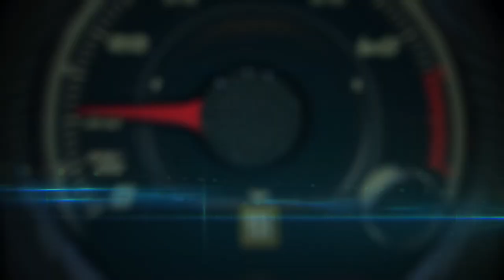2018 Mercedes-AMG GT Family Presentation by Product Manager, Axel Wollesen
2018 Mercedes-AMG GT Family Presentation by Product Manager, Axel Wollesen.

Mercedes-AMG celebrates its 50th anniversary in 2017. To the theme of "50 Years of Driving Performance," the performance brand is marking the occasion by upgrading and expanding the AMG GT family of sports cars. New for model year 2018 are the Mercedes-AMG GT C Coupe and the range-topping GT R Coupe, which join the visually and technically upgraded GT and GT S Coupe models. Also new for 2018 are two open-air variants: the AMG GT Roadster and GT C Roadster.